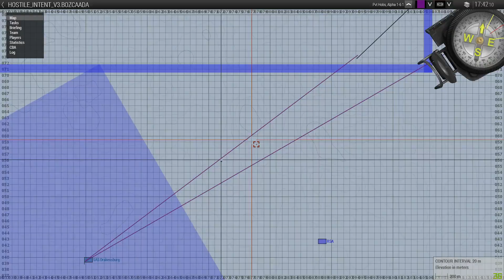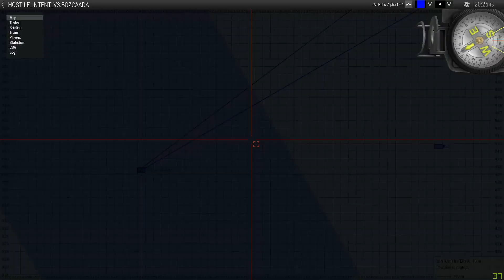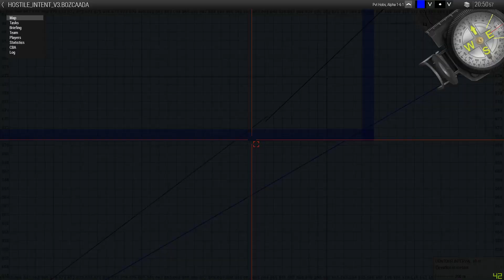Tour de Force OP 3